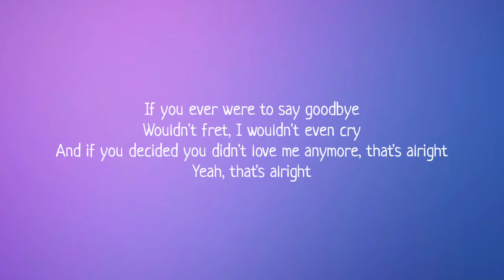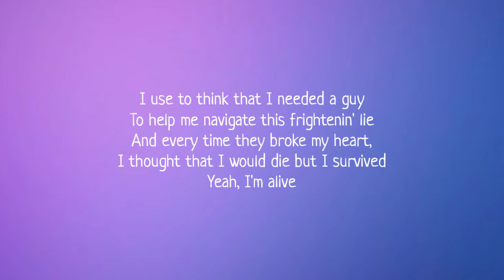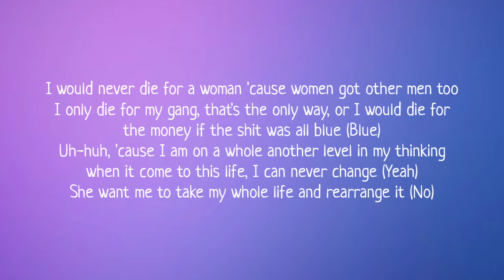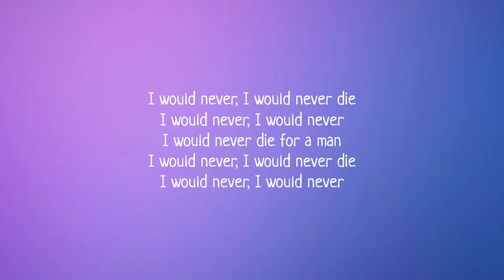Bebe Rexha - Die For A Man (Lyrics) feat. Lil Uzi Vert | If you ever were to say goodbye [TikTok]